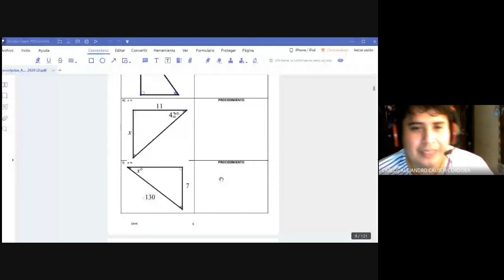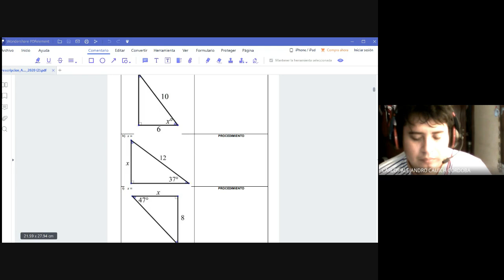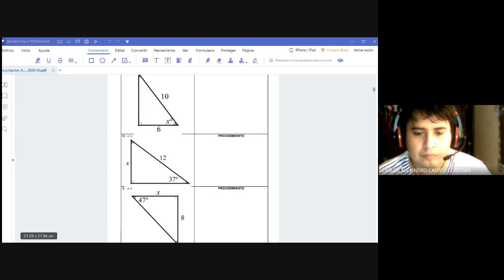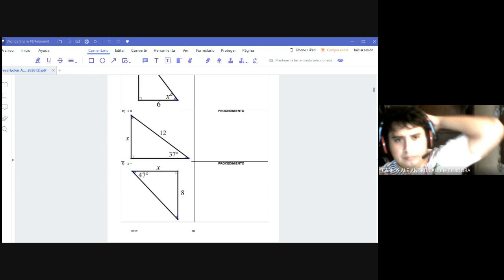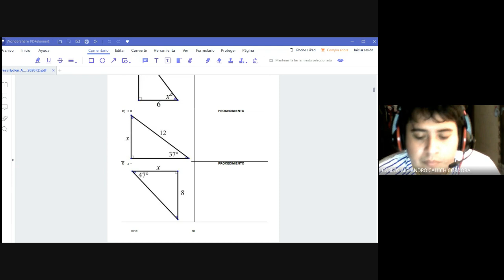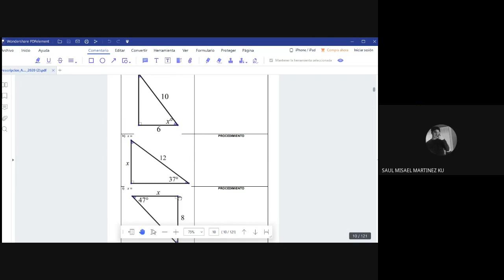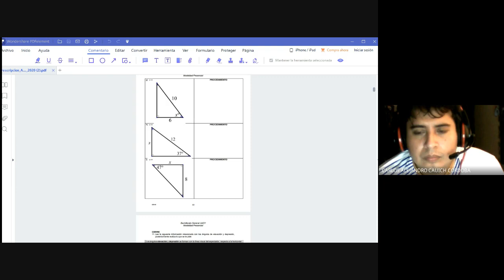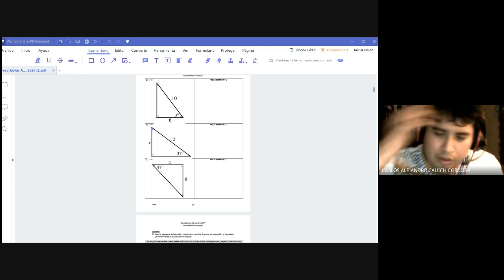2do H 20 09 2021